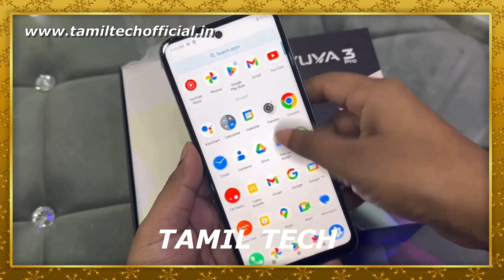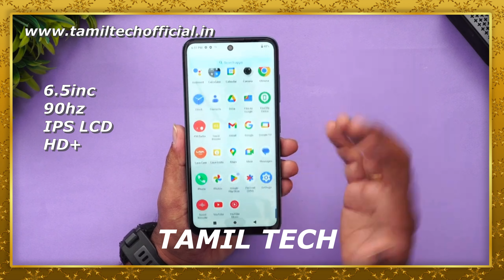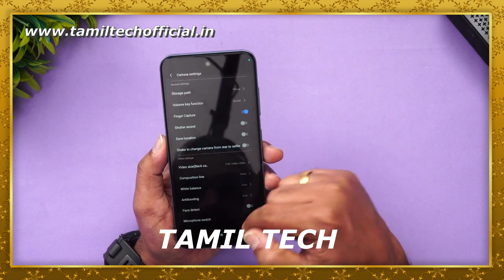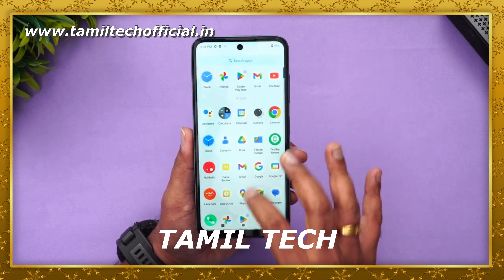Lava YUVA 3 Pro - Full Review - Tamil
Lava YUVA 3 Pro. First Impression in Tamil Tech. Watch the video fully and share your thoughts about this smartphone with me in comments.